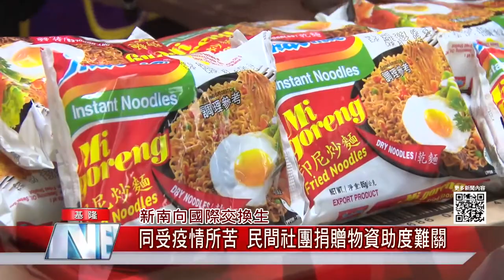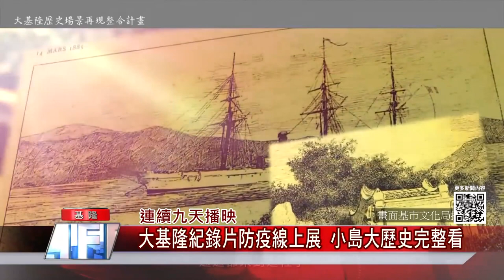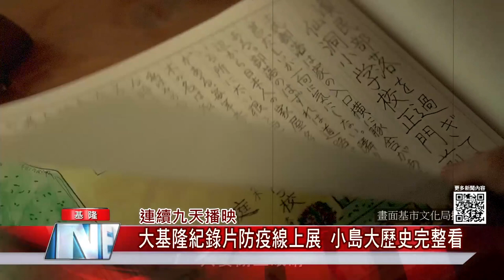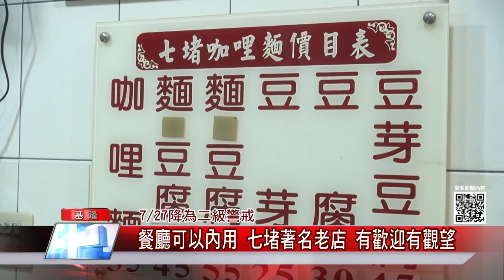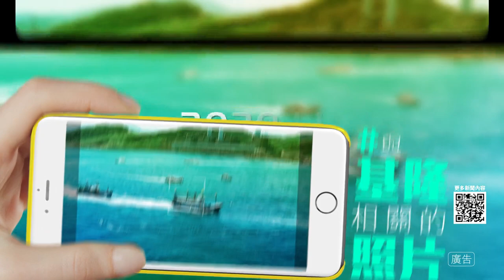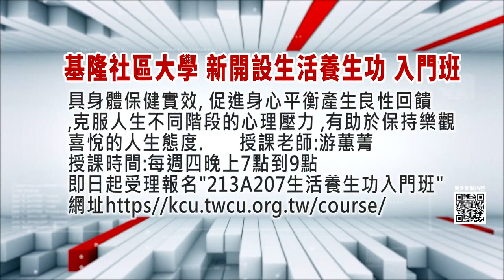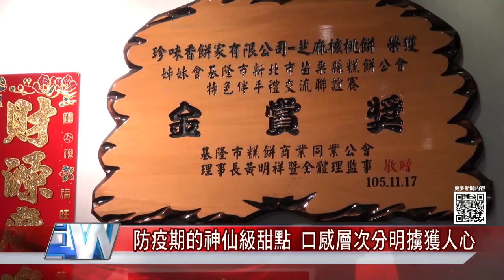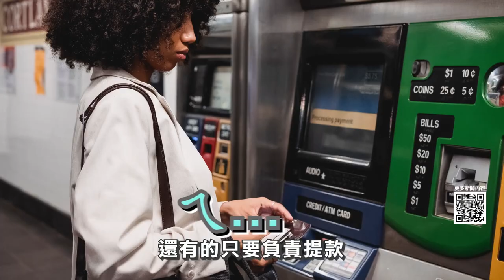中嘉新聞|1100729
「羽球一哥」周天成出戰拚晉級　基中學長林右昌獻祝福
畢業典禮回來了！市府超前部署 為學童留回憶
新南向國際交換生-同受疫情所苦 民間社團捐贈物資助度難關
連續九天播映-大基隆紀錄片防疫線上展 小島大歷史完整看
7/27降為二級警戒-餐廳可以內用 七堵著名老店有歡迎有觀望
基隆醫院受贈六千多個便當 素便當佔一半 滿滿感恩
基隆新12景由你決定-美麗基隆影像創作比賽起跑 新增攝影玩家組
疫情趨緩 柯：兩指標決定解封程度
北市公布普渡指引  不開放遶境、進香
防疫與經濟平衡 不求清零逐步解封
國民黨台北市黨部 捐千份物資助弱勢
響應「用愛餐一咖」 助弱勢度過難關

臉書追起來
Home 中嘉- 吉隆有線電視

趣聞不漏接
吉隆官網(中嘉新聞)

喜歡看電視?